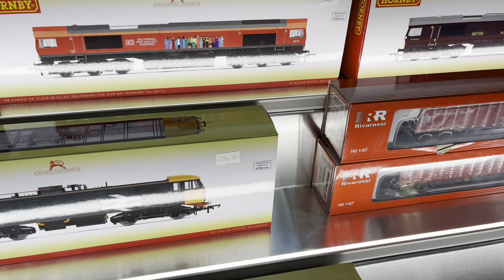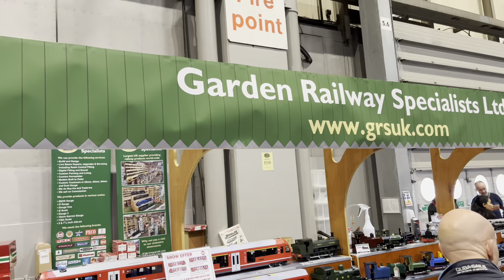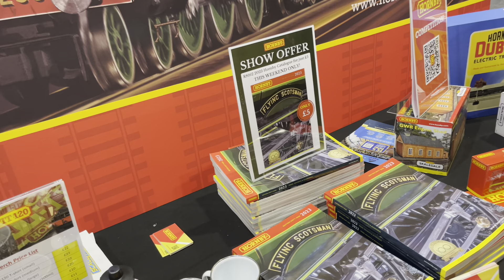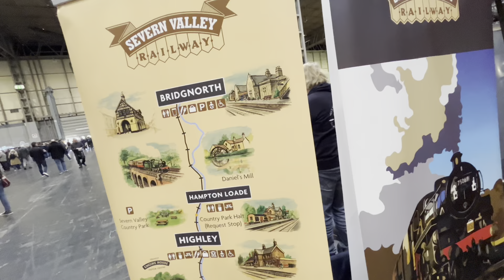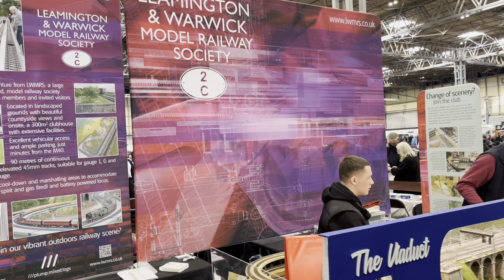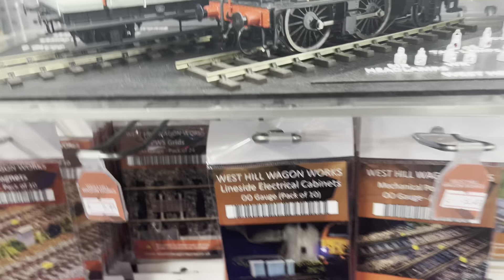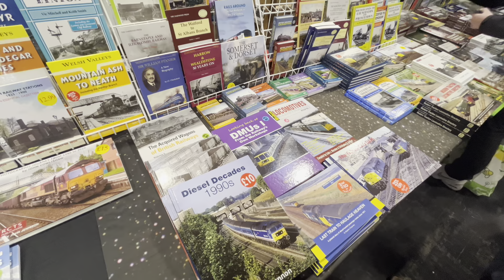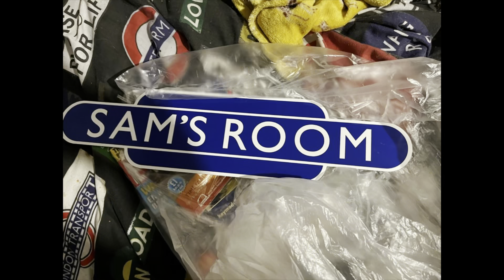Warley Model Railway Exhibition 2023 Vlog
In Today’s video I film a full train vlog of me attending the Warley Model Railway Exhibition 2023 at the NEC in Birmingham. Come join me as I take a full tour round the event looking at all the different model trains on the model railway layouts. Also seeing a lot of different model railroad stands and equipment as well other trains at the Exhibition. In addition to this we see lot’s of hornby trains including Thomas and even more model trains. So come join this detailed vlog as I show you all the different trains transport and railways here at Warley Throughout this video.
Date Filmed: Saturday 25th November 2023
Location Filmed: NEC Birmingham.
Date Published: Sunday 26th November  2023
Notice:
Chapters:
0:00 Intro
1:01 Warley Model Railway Exhibition
35:48 Summary & Outro
Cheers!